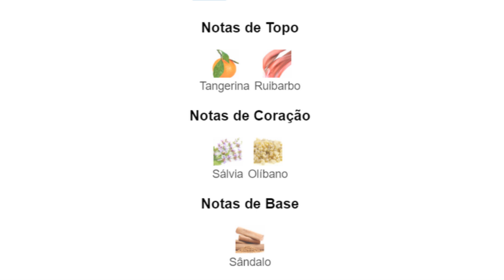KHU OVÉH - CHEIRO DE RICO BARATINHO!!!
Khu (seu lado mais zen e elegante)

HOJE NESSE VIDEO IREI FALAR SOBRE A FRAGRANCIA KHU OVEH , SERÁ QUE ESSA OBRA EXPRESSA UM CITRICO FRUTADO VERDE E DOCE? VAMOS TESTAR!!